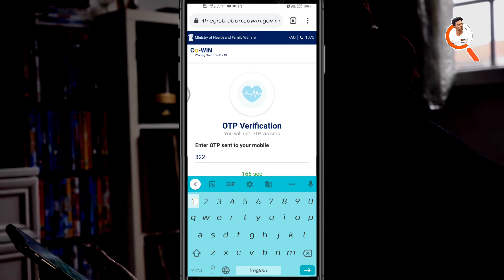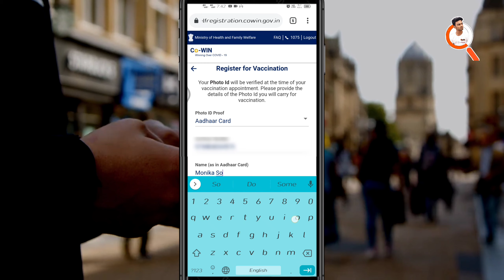वैक्सीन के लिए Registration कैसे करे Registration For Covid Vaccine Easy Without App kk search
नमस्ते दोस्तों आज इस विडियो में मेने covid वैक्सीन के लिए रजिस्ट्रेशन कैसे करना है उसके बारे में बताया हु

How To Download Vaccine Certificate without app - Coming Soon